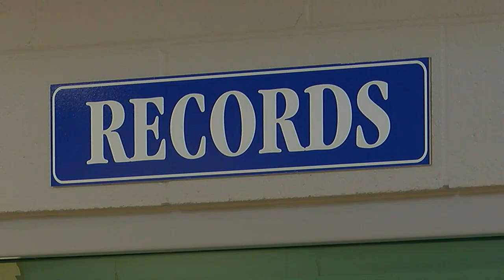Local hit-and-run numbers tell eye-opening story